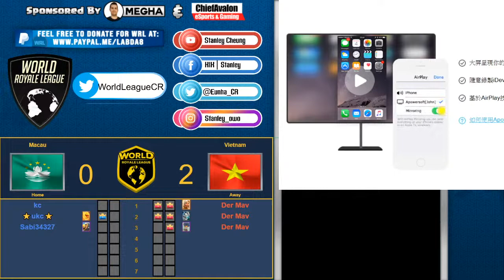[Live] World Royale League - Macau vs Vietnam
WRL